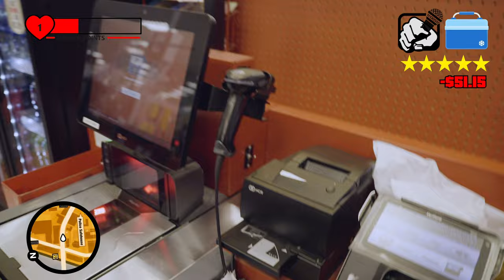Muslim Paying for Strangers ENTIRE GROCERIES at Target! | STREET DAWAH Ep1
Muslim Pays for Strangers ENTIRE GROCERIES at Target! | STREET DAWAH Ep1

More videos like this SECURITY GUARD GETS IN MUSLIMS FACE! | STREET DAWAH coming soon!